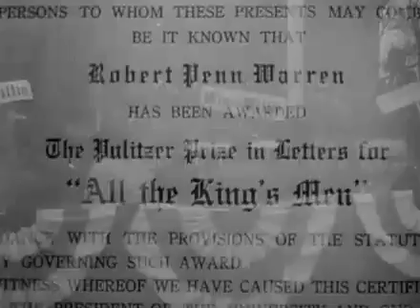All the King's Men (1949) - 1956 re-release Trailer